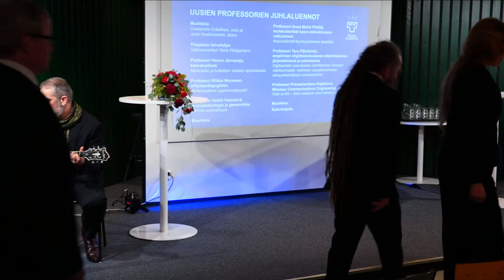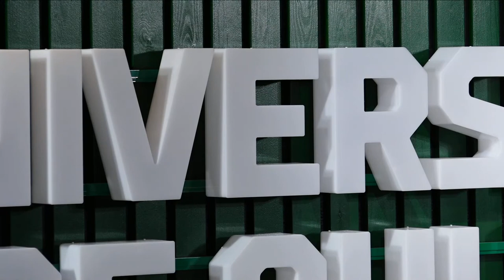Oulun yliopiston uusien professorien juhlaluennot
Tilaisuudessa tutkimuksestaan kertoo kuusi professoria kolmesta tiedekunnasta.

Ohjelma:

Yliopiston tervehdys, tutkimusrehtori Taina Pihlajaniemi

Kasvatustieteiden tiedekunta:

Professori Hanna Järvenoja, kasvatustiede: Motivaatio ja tunteiden säätely oppimisessa

Professori Riikka Mononen, erityispedagogiikka: Matemaattiset oppimisvaikeudet

Luonnontieteellinen tiedekunta:

Professori Heikki Helanterä, evoluutiobiologia ja genomiikka: Elämän sosiaalisuus

Professori Anna Maria Pirttilä, molekulaariset kasvi-mikrobivuorovaikutukset: Kasvimikrobit hyvinvointimme taustalla

Musiikkiesitys

Tieto- ja sähkötekniikan tiedekunta:

Professori Tero Päivärinta, empiirinen ohjelmistotuotanto ohjelmistoissa, järjestelmissä ja palveluissa: Digitaalisten palveluiden kehittäminen ihmisen näkökulmasta: hallinnon osaoptimoinnista ekosysteemitason innovaatioihin

Professor Premanandana Rajatheva, Wireless Communications Engineering: Path to 6G – from research and industry to society

Musiikkiesitys